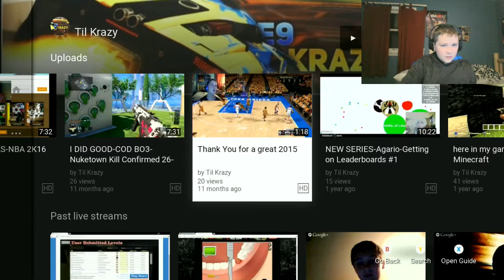Reacting to my Goodbye 2015 Video